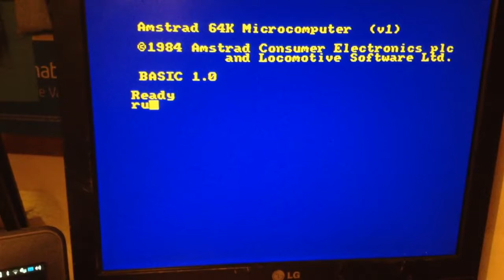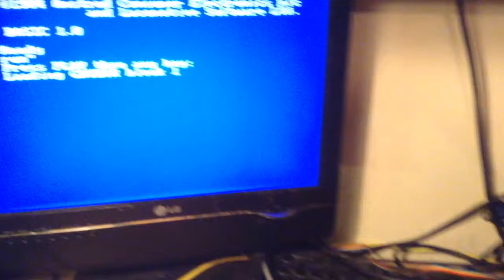Amy 464 - loading from mp3 player